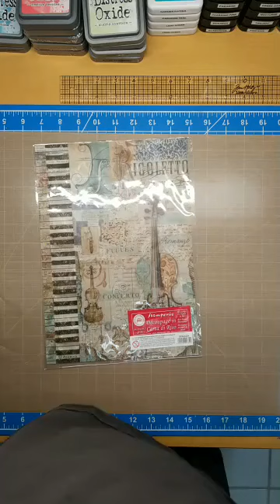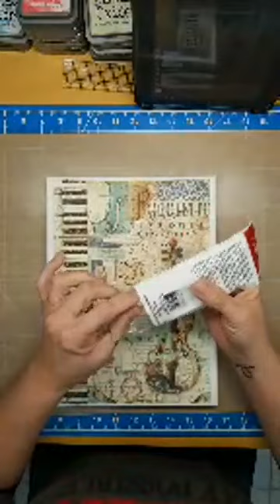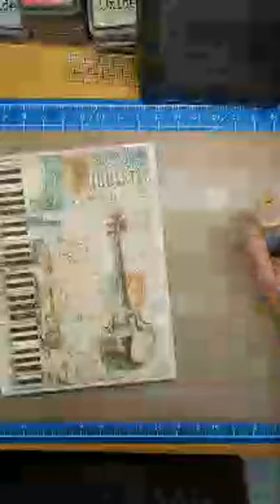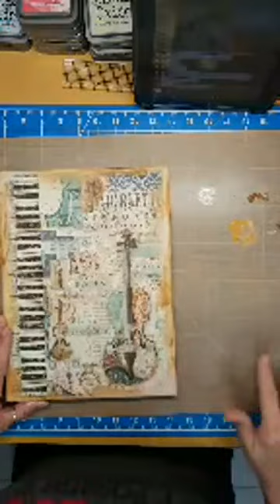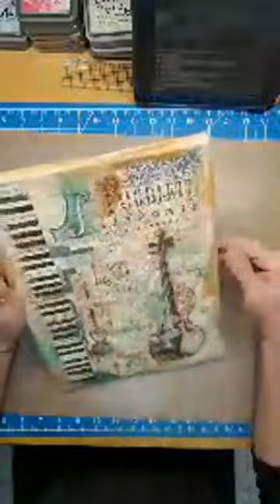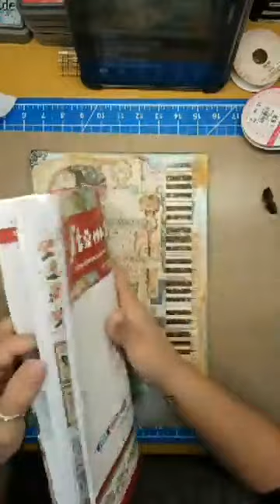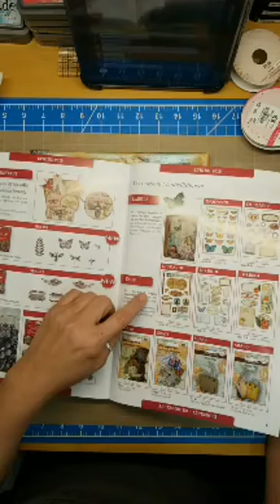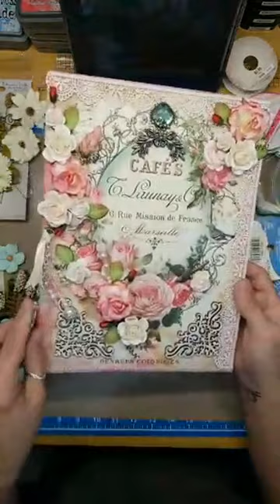Creating with Crystal - Stamperia Rice Paper Canvas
Creating With Crystal* We hope everyone had a magical Christmas!

This past Thursday's project was a Mixed Media Canvas with Stamperia Rice Paper. Check out Crystal's latest technique for blending the rice paper into the canvas! Materials used listed at the bottom.

To follow along with the live video and see comments as they come in, follow this

This video was recorded live on Facebook.  If you would like to join the live video and chat along, we have a weekly live every Thursday at 11am EST @

Instagram and Twitter – @ascbycrystal

Materials Used:

9x12 Canvas

Matte Medium

Medium grit sanding sponge

Music Violin rice paper

Fresco Finish Paints - Opaque
Buff
Caramel

Fresco Finish Paints - Toffee

Lumiere Paint - Pearlescent Turquoise

Heartfelt Creatioins Assorted Pearl medium stamens

HC Assorted Pearl small stamens

Champagne Rhinestone Flourish Bling Stickers 7-184

Gold Rhinestone Flourish Bling Stickers - 7-185

49 & Market Flowers -

Stargazers - Cashmere

Garden Seeds - Sea Breeze

Botanical Blends - Buttermilk - sold out

Seaside Blooms - SeaBreeze

Tim Holtz Ideology corners
Weldbond Adhesive
1/8" ribbon to match
5/8" ribbon to match